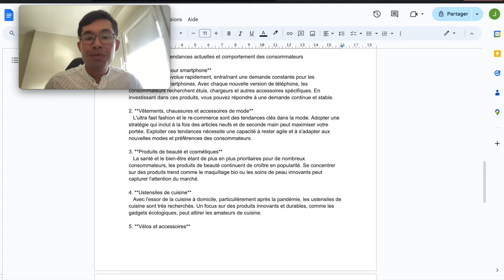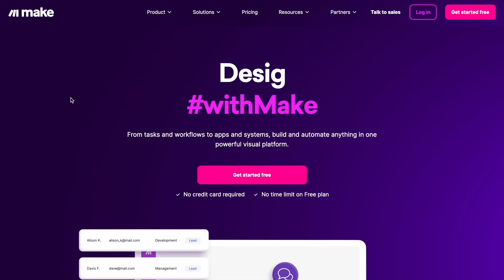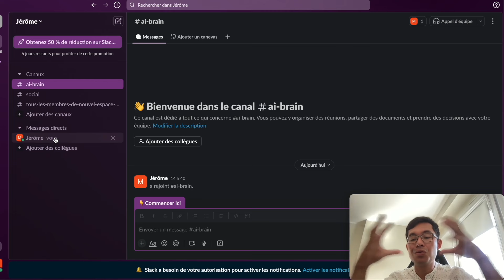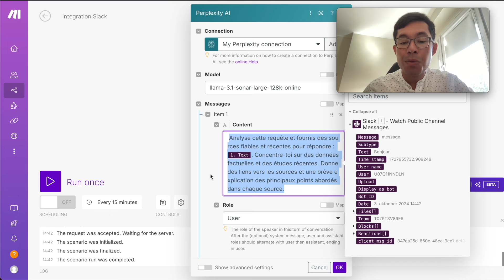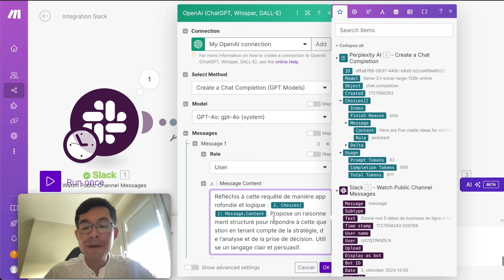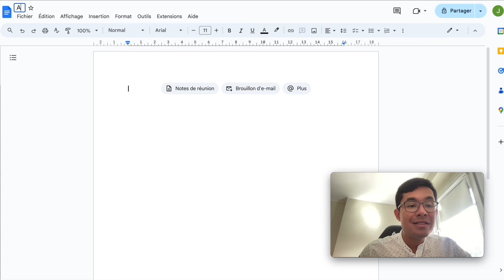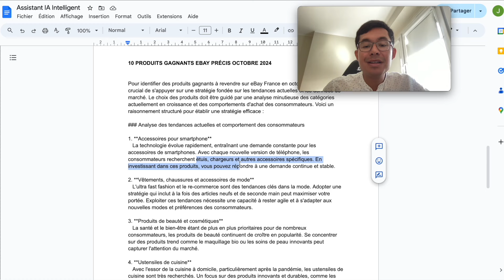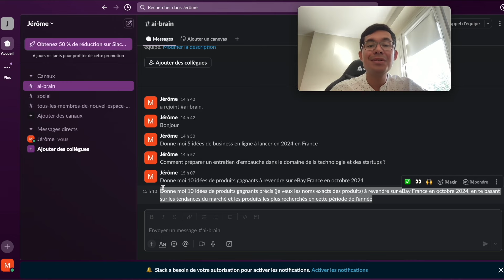Créez votre Propre Assistant IA Super Intelligent - En Moins de 30 minutes !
Découvrez comment créer votre propre assistant IA super intelligent en moins de 30 minutes !

🎁 FORMATION OFFERTE: découvrez 3 business en ligne pour gagner vos premiers revenus sous 30 jours, en utilisant l'Intelligence Artificielle

Grâce à des outils comme Slack, Perplexity AI, OpenAI et Google Docs, vous allez apprendre à configurer un assistant qui peut répondre à vos questions sur le business, la vie personnelle et plus encore.

Ce tutoriel pas-à-pas vous montre comment construire ce système révolutionnaire pour vous aider à gérer vos projets, chercher des idées, demander à votre robot de vous aider à prendre des décisions et bien plus encore.

D'ici la fin de cette vidéo, vous aurez votre assistant IA fonctionnel très intelligent, prêt à l'emploi.

Vous apprendrez également à utiliser des outils comme Make.com pour automatiser votre processus et connecter différentes applications afin d'optimiser vos recherches.

Restez jusqu'au bout pour voir la comparaison entre cet assistant et ChatGPT seul — vous verrez que l'IA personnalisée peut faire bien plus !

Prompts Perplexity et OpenAI + Logiciels utilisés dans la vidéo pour construire l'assistant

Chronologie :

00:00 - Introduction
00:31 - Comment fonctionne ce robot assistant
06:01 - Inscription à Make.com
08:45 - Création du robot
28:53 - 1er Test du robot assistant
31:17 - 2ème Test du robot assistant
35:45 - Comparaison avec ChatGPT